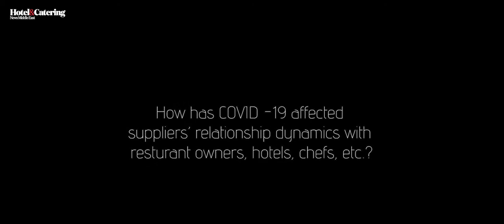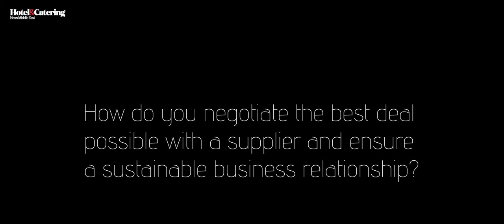HCNME Talks: How to negotiate with suppliers